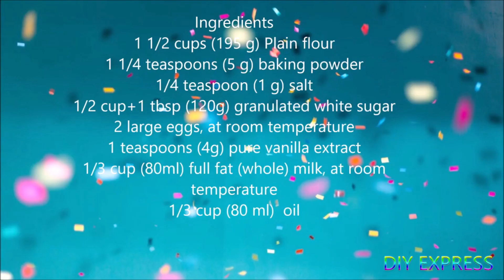Fresh Strawberry Vanilla Birthday Cake|How to make quick & easy birthday cake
sugar syrup
1/4 cup sugar
1/4 cup water
step1  In saucepan take equal amount of water and sugar
Step2  Boil till sugar dissolve
Step 3 cool it down before applying on cake

panasonic lumix lens 25mm

Edited in  iphone6s

Day light
Edited in  iphone6s

simple birthday cake

how to bake vanilla
vanilla
vanill cake with fresh strawberry
summer vanilla cake
how to
simple anniversary cake decorating ideas
easy birthday
quick birthday cake
easy to make birthday cakes
simple bday cake
birthday easy cake

vanilla celebration cake
victoria sponge birthday cake ideas
easy diy birthday cakes
vanilla cake designs for birthday
quick and easy birthday cake
simple birthday cake ideas for adults
quick birthday cake ideas

strawberry cake design
strawberry whipped cream cake
strawberry cake decoration
strawberry dream cake